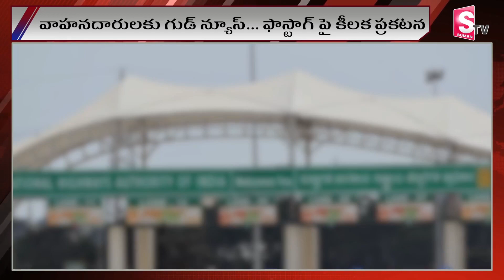వాహనదారులకు గుడ్ న్యూస్ ఫాస్టాగ్ పై కీలక ప్రకటన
Watch ► వాహనదారులకు గుడ్ న్యూస్ ఫాస్టాగ్ పై కీలక ప్రకటన | @Sumantvnizamabad395